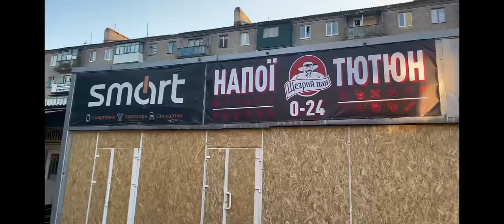🇺🇦 Russian Missile Strike. A Medic Doing Her Job! My Friend in Kostyantinivka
Russian Missile Strike kills 17 civilians and many wounded in Kostyantinivka.  A medic from the third assault brigade and my friend Yaroslava was one of the first responders.  The day before this interview I asked her, am I normal?  I don’t feel when we are working and bad things happen.  She told me her thoughts and experience.

I never thought to ask her to do such a chat in front of the camera.  Until then.  Her is her story.

Thank you to all who support!

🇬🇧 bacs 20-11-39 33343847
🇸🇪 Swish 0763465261